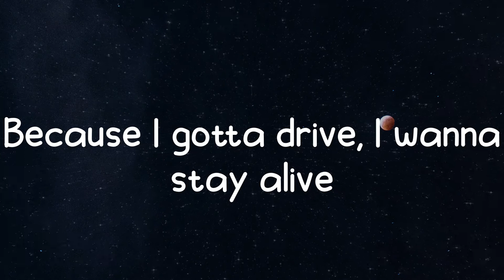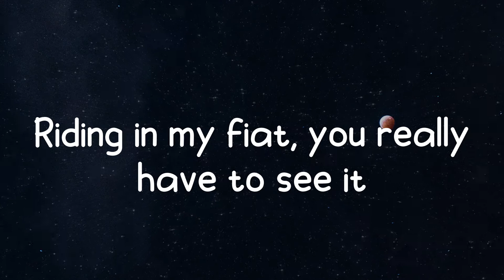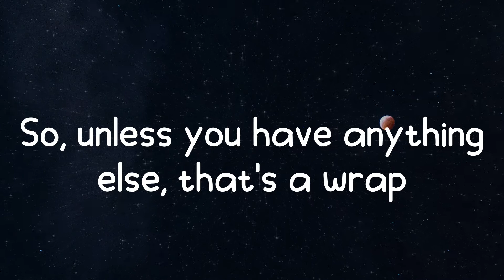Jiggle Jiggle - Duke & Jones (Lyrics)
𝑱𝒊𝒈𝒈𝒍𝒆, 𝒋𝒊𝒈𝒈𝒍𝒆

𝑳𝒚𝒓𝒊𝒄𝒔:
𝑺𝒖𝒏𝒅𝒂𝒚